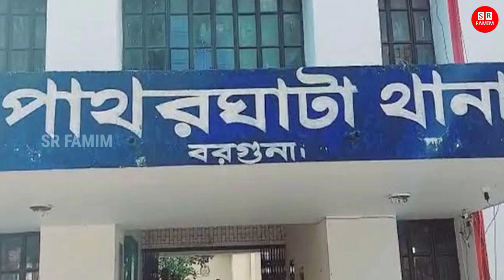উঁকি দেয়ার দোষে! ৬ বছরের চাচাতো ভাইকে খ*তমের চেষ্টা! বিচার কি হবে কে জানে